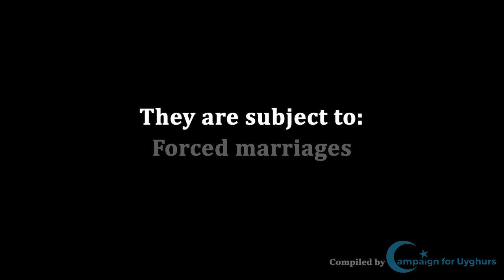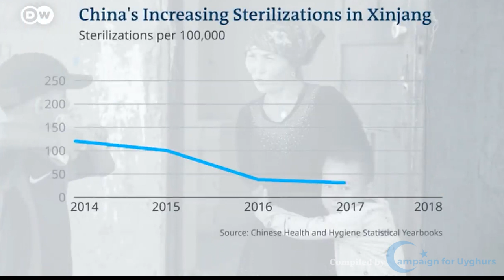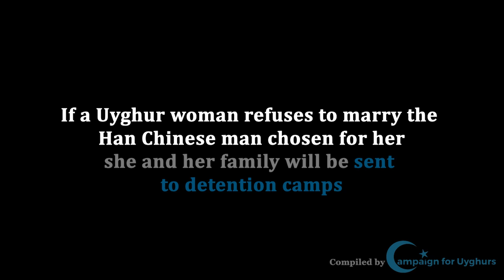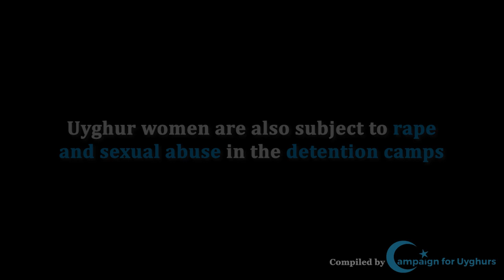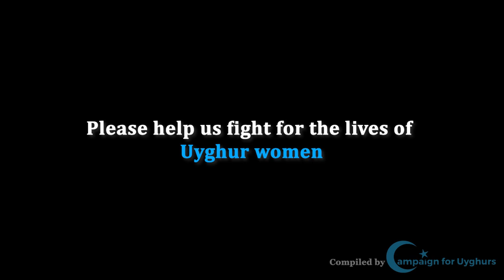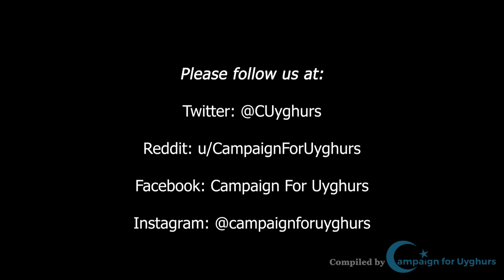Genocide: How China Targets Uyghur Women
What is happening today in EastTurkistan is genocide. campaignforUyghurs put out a report on how what is happening to the Uyghurs meets the definition of genocide.

All the elements are there. There seems to be reluctance on the part of many to declare these atrocities as such because we can’t prove the numbers of Uyghurs who are dying...this is a gross misunderstanding of genocide. It’s about the intent rather than the numbers, although the number of Uyghurs at risk is very high. When you have people who are detained in concentration camps based on ethnic identity, women forcibly sterilized or forced to take birth control or have abortions, while their children are taken to state-run orphanages….while there are crematoria built near the camps and more and more reports of Uyghurs missing and dying….what are we waiting for? For the entire race of people to be wiped out so that we can express regret? We cannot wait any longer, and it is so disgusting that China has already been allowed to get away with this for so long. This will not stop with the Uyghurs, just as it did not stop with the Tibetans. This same threat crushed Hong Kong, all dissenters in China, and now moves for the Mongolians. It will crush the entire democratic world if we do not stop it.